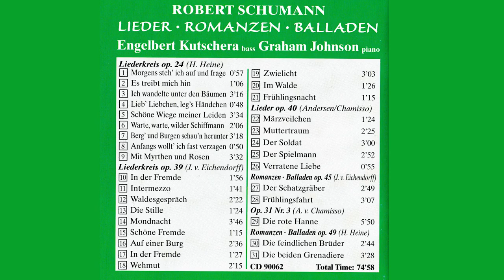Lieder Romanze - [2] Es teibt mich hin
Liederkreis op. 24 (H. Heine)

EWS Klassik

Lieder - Romanzen - Balladen

Komponist:
Robert Schumann

31 Lieder nach Gedichten von Heine, Eichendorff, Andersen, Chamisso

Begleiter am Flügel:
Graham Johnson
Das Ergebnis meisterlicher Kongeni-
alität findet in dieser Tonaufnahme
seinen Ausdruck. Ranggleich mit
dem Gesang kommt der pianistische
Anteil, ein Wesensmerkmal des
Schumannschen Liedes, zur Geltung.

Die Interpreten verstehen es,
Musik und Poesie zur Aussageeinheit
zu verbinden. Unterstützt durch
hervorragende Wortbehandlung
des Sängers, entfalten die
Protagonisten in schönen, wundervoll
abgestimmten Tonqualitäten eine
breite Ausdrucksskala romantischen
Zaubers.
Tonaufnahme: 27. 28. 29. September 2000
Aufnahmeort: London